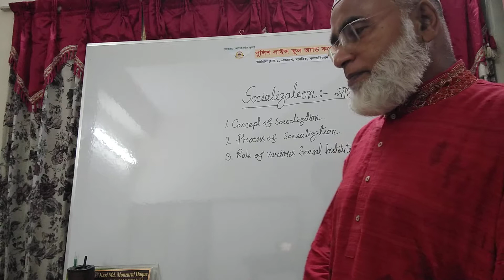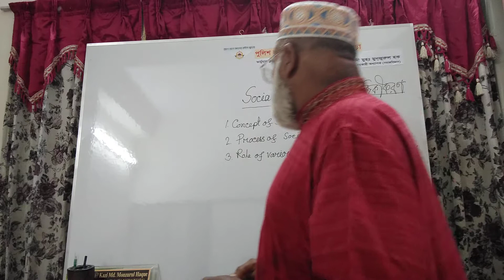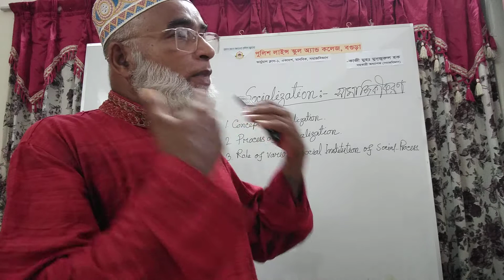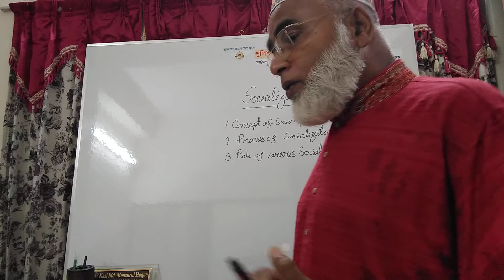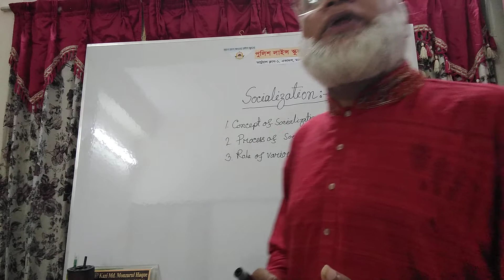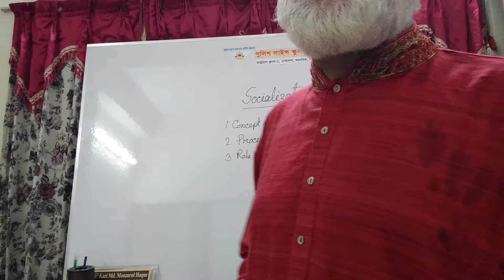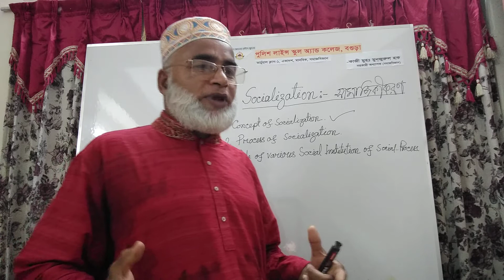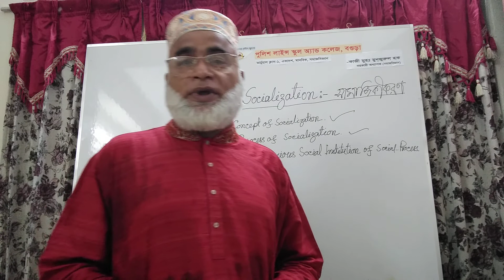সামাজিকীকরণ ( Socialization) - সমাজবিজ্ঞান ( প্রথম পত্র ), একাদশ শ্রেণি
সামাজিকীকরণ ( Socialization) -  সমাজবিজ্ঞান  ( প্রথম পত্র ),
সপ্তম অধ্যায়, একাদশ শ্রেণি. BY,
KAZI MD. MUNZURUL HAQUE,
ASSISTANT PROFESSOR OF SOCIOLOGY